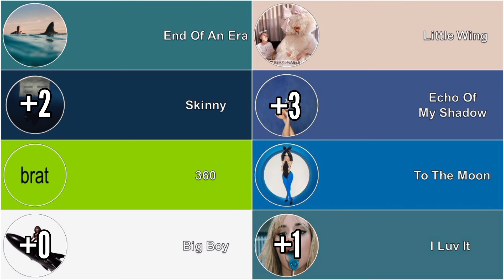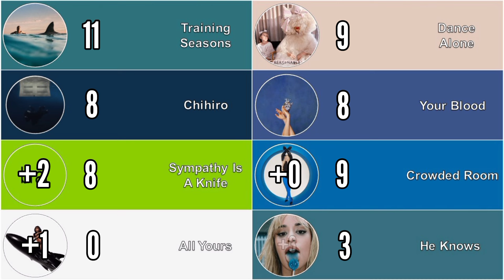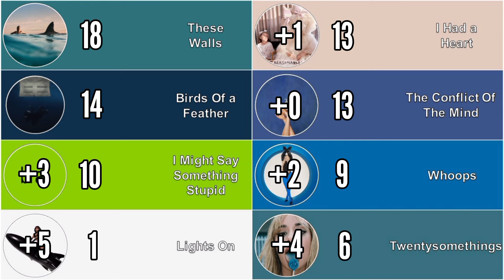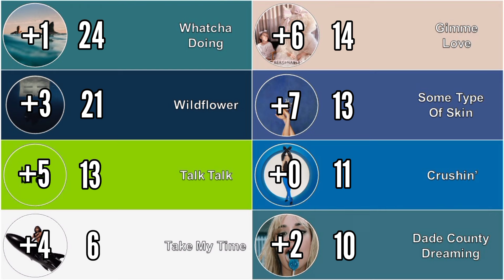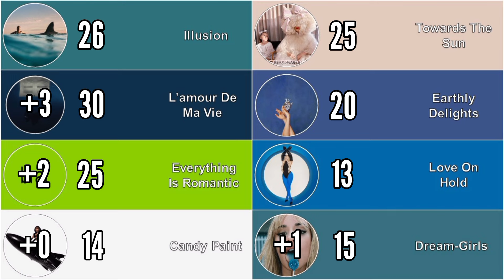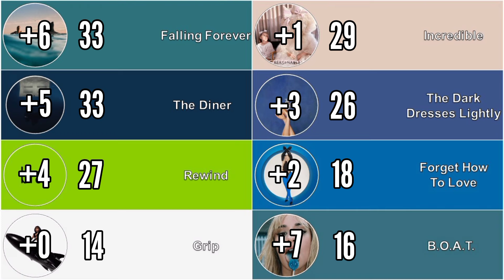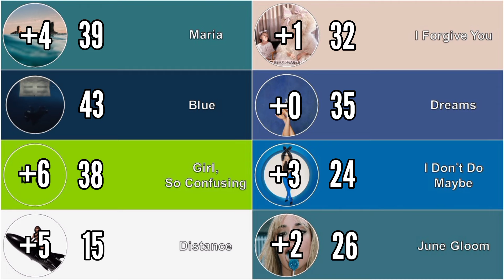Radical Optimism vs Reasonable Woman vs HMHAS vs WHTTH? vs Brat vs Timeless vs Dopamine vs C,XOXO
Radical Optimism (Dua Lipa) vs Reasonable Woman (Sia) vs Hit Me Hard And Soft (Billie Eilish) vs What Happened To The Heart? (Aurora) vs Brat (Charli xcx) vs Timeless (Meghan Trainor) vs Dopamine (Normani) vs C,XOXO (Camila Cabello) - Battle of Female Albums 2024 Pt. 2